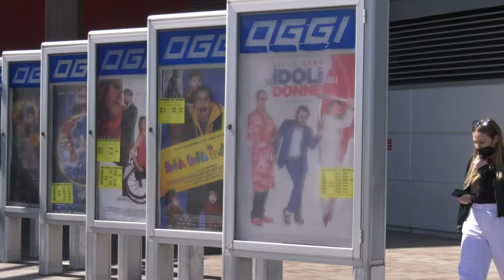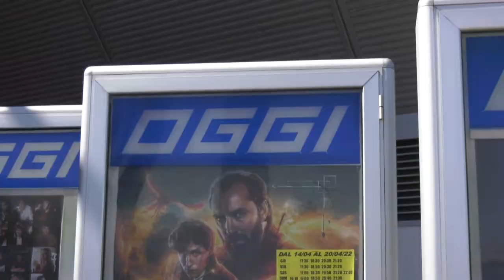Megalò Chieti. Licenziati dipendenti cinema, ma brand potrebbe subentrare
Dieci nuovi posti di lavoro persi a causa della crisi derivante dal Covid. Si tratta dei 10 dipendenti del cinema multisala del Megalò. Ma il neo direttore del centro commerciale annuncia il subentro di un nuovo gestore. Passaggio  che però richiederà i tempi di transizione necessari